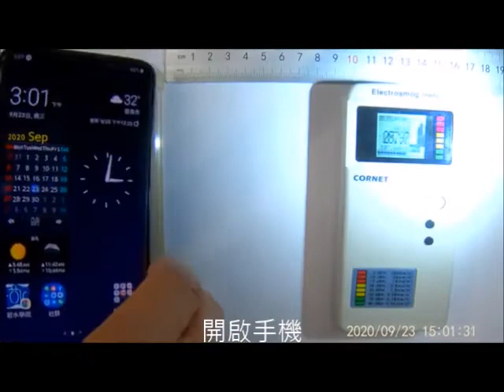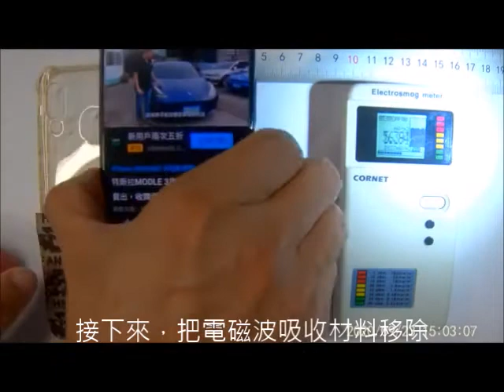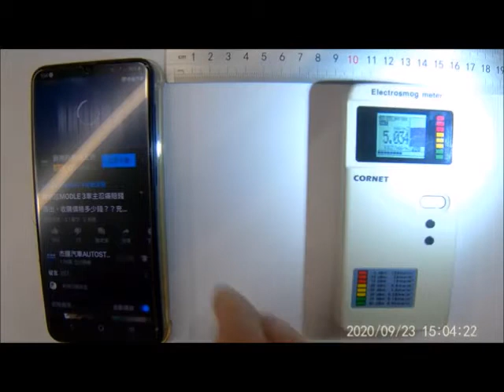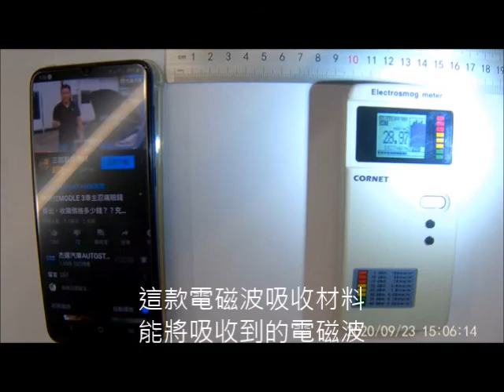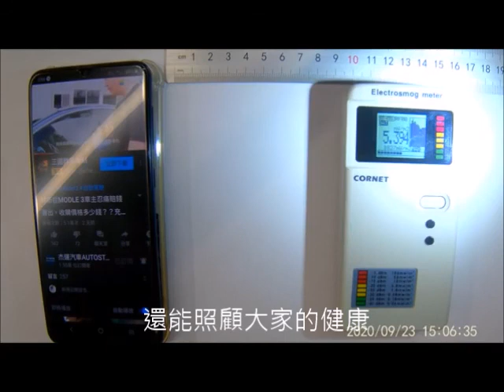世界專利電磁波吸收材料效能實測（4G行動上網＋播放串流影片）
高科技奈米技術，世界專利電磁波吸收材料。
瞬間吸收電磁波，轉變成有益健康的遠紅外線。
使用簡單，效果卓越。